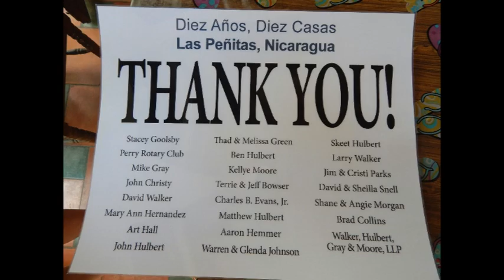Perry Rotary January 25, 2016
A couple from the Fuller Center for Housing talk about their trip to build homes in Nicaragua.